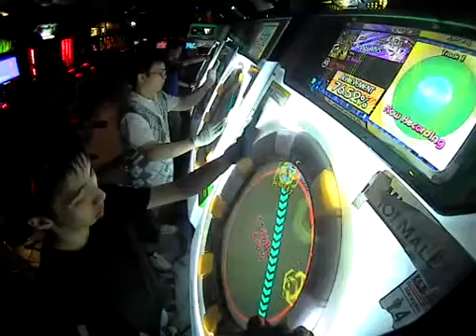MaiMaiGreeN+ [EXPERT] Get Happy *SS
SPD: 6
Date: 9/9/2014